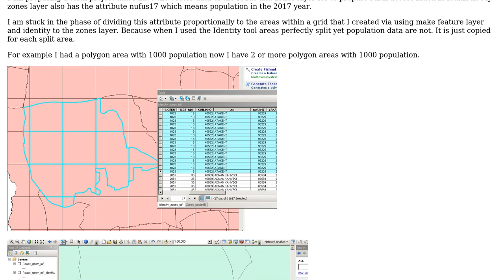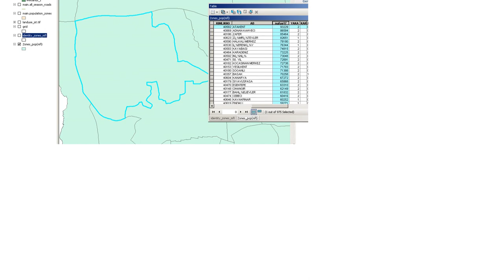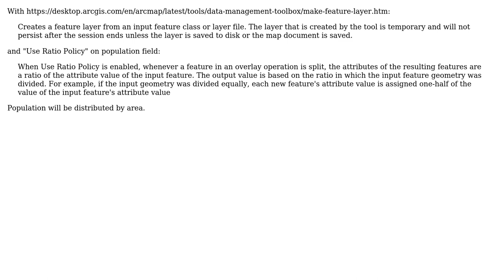GIS: Splitting population data proportionally using Identity tool of ArcGIS Desktop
With thanks & praise to God, and with thanks to the many people who have made this project possible! | Content (except music & images) licensed under CC BY-SA | Music | Images & others | With thanks to user PolyGeo user Berke Senturk user BERA and the Stack Exchange Network Trademarks are property of their respective owners. You are responsible for your own actions.